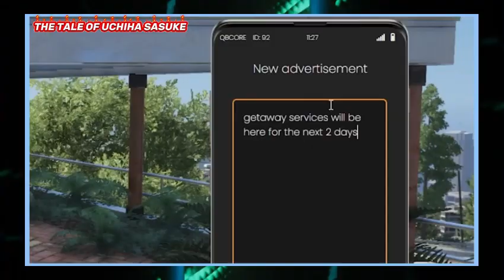Naruto What If! OC Becomes Sasuke After The Fourth Shinobi War! OC X SAKURA X KARIN! PART 3!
What’s up, guys? It’s yo boy OMNIsynsei back with part 2 of What If O-C Becomes Sasukeh After The Fourth Shinobi War. O-C X SAKURA X KARIN.  If you enjoy my content, consider buying me a coffee. Remember to check out the author of this fantastic fanfic. With all that out of the way, Let’s get into it.